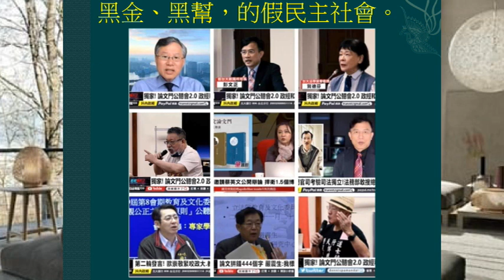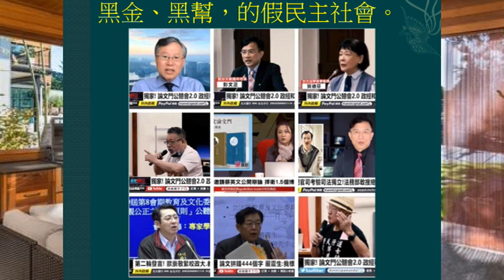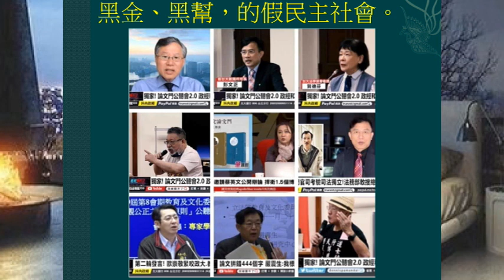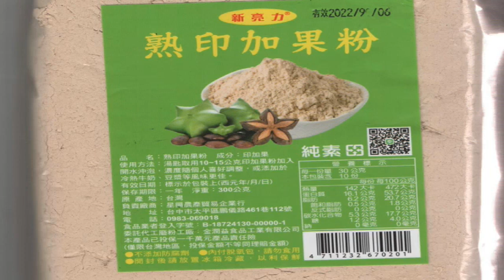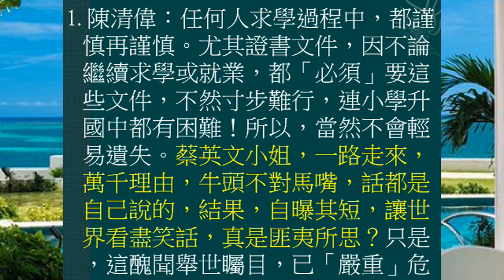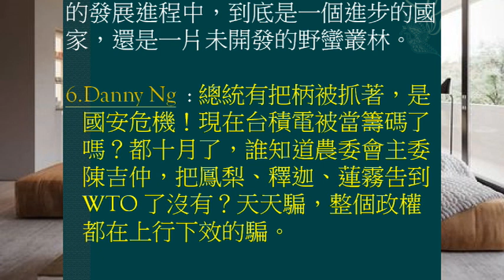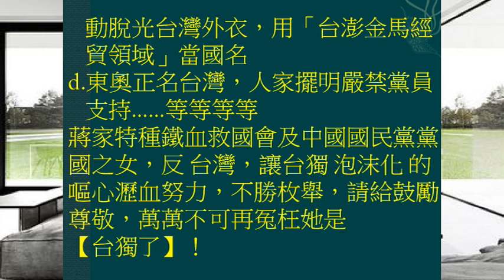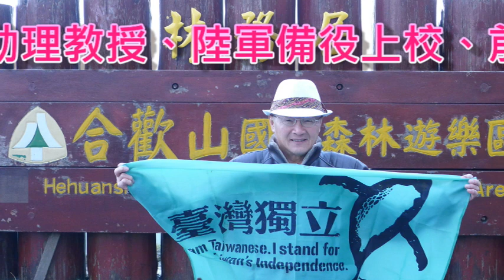(10/03日) 假博士論文編號：GG-1450-817-9478-1.5，以上數字已相當孰悉，不作解釋。假博士是國安危機，現各國政要紛紛訪台，檯面下，順便 卡油一下？純係國與國外交，利益掛帥的暗規矩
(2021/10/03日) 蔡英文的博士論文編號：GG-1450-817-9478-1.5 [1]，若常看彭p節目的鄉親，對以上的每一數字都相當孰悉，不作解釋了。有人說我不該翻蔡家開【咖燒間仔】、蔡的老木是北投陪客出身的..，我認為蔡總統都能如此不知廉恥，沒見笑的風輕雲淡、莫不在乎，那我曾博士也不會在乎，陪髒下去了。【假博士】是國安危機，現在各國政要紛紛訪台，檯面上，大內宣是...，檯面下，或是前來一睹【假博士】的盧山真面目，當然，順便 卡油(台語)一下...，您相信嗎？因為這本是國際上，國與國間外交，利益掛帥的暗規矩。聽說台美關係是空前最好？所以台灣被敲詐到極點：進口萊豬、萊牛＋全毒內臟、美製高端疫苗之人體最大疫苗實驗場、...。台灣有趁機『正名』並『入聯』嗎？蔣家特種鐵血救國會，及中國國民黨 黨國之女，反台灣，讓台獨泡沫化的髒東西蔡英文，已經習慣於不憑實力，厚著臉皮，騙得所有。法院已經是民進黨開的，司法是為民進黨服務的。所做所為都是瞞天過海，台灣人民要覺悟啦！
國防鬥士 曾淼泓 (電機博士、兼任助理教授、陸軍備役上校、前三軍大學電腦中心上校主任)